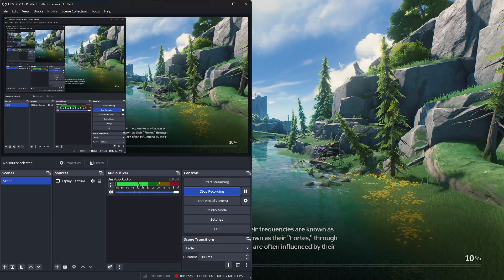Lollo Campaign: Rerun Day 4 - END | Wuthering Waves